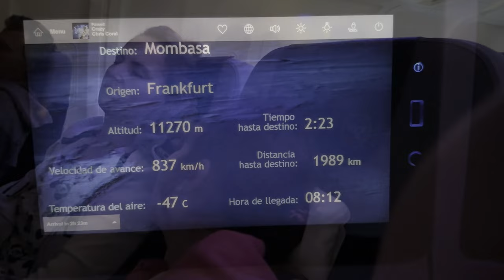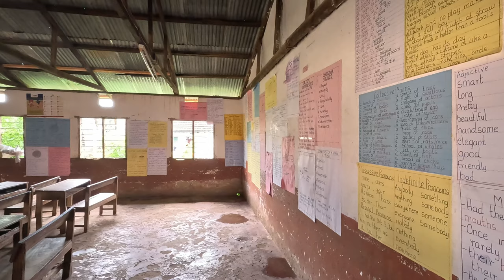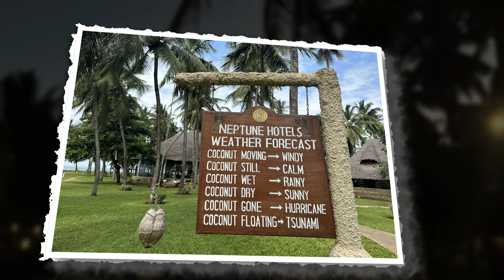Wakacje w Kenii 2023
Nie da się streścić w kilkunastu minutach tego, co widzieliśmy w tym pięknym kraju. Nie zawsze mieliśmy kamery przy sobie, a szkoda bo wtedy Kenia pokazywała nam wszystkie swoje tajemnice. Spełniliśmy swoje marzenia! Polecam wszystkim podróż do tego kraju!